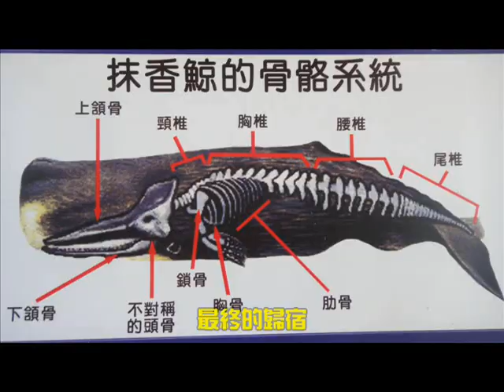抹香鯨標本.wmv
當年創下台灣記錄，鯨爆西門路，震驚全球科學家與生物學家的抹香鯨即長眠於台南市四草鹽田生態文化村的台江鯨豚館內，雖然永遠也回不了大海，但總算有個歸宿，而且兼具海洋生物教育的功能，身後還貢獻人類社會。